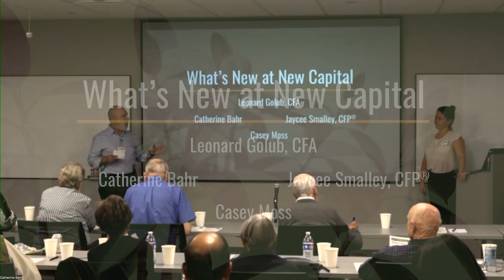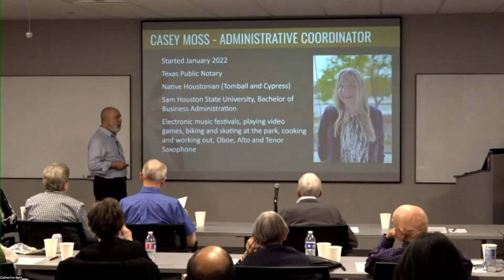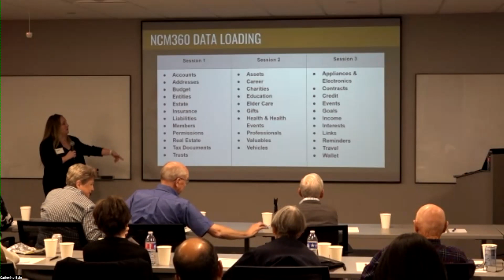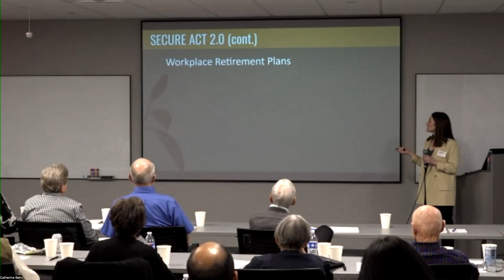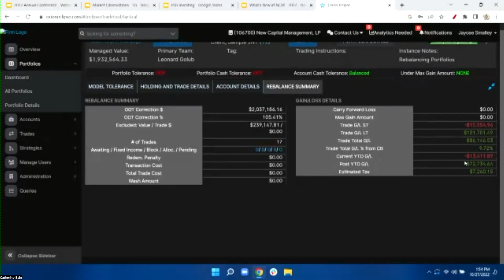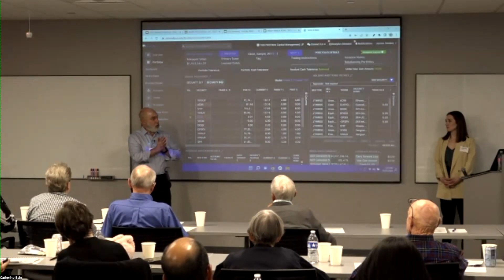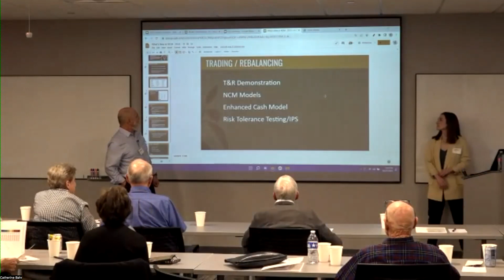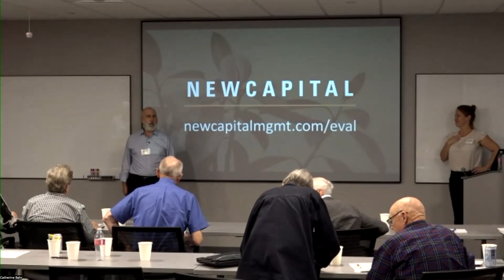What's New at New Capital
New Capital Annual Conference 2022
Leonard Golub, CFA, Casey Moss, Catherine Bahr, Jaycee Smalley, CFP